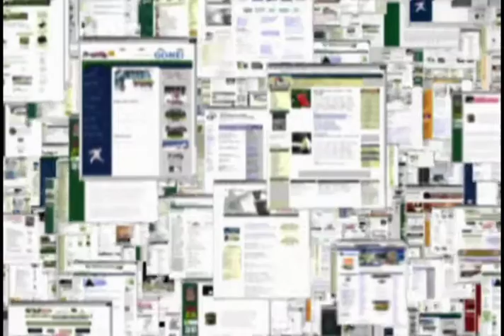ViOS Overview (2000)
A tour through the ViOS metaverse designed and developed by Julian Lombardi and his team at ViOS Inc. in 2000. ViOS provided a primary virtual context for accessing all Internet deliverable resources (including web pages) in the form of a massively scaled 3D virtual environment. Users of the system could represent themselves as highly customizable avatars and discover other users as they explored the web in 3D.